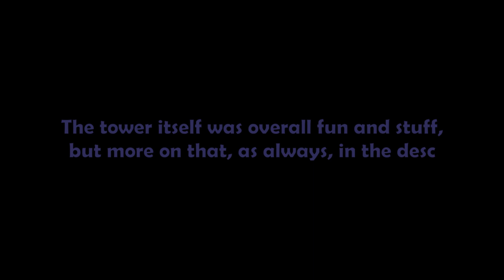Tower of Mind Breaking - Completed [INSANE] | JToH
2 SC's beaten with just 4 days time difference?? Truly mind breaking, am I right?

Overall, I really like this tower, especially it's gameplay, it's so enjoyable and unique to playthrough. The only things I didn't liked in it were early floors until I got consistent on them(I started liking them too afterwards) and my *loopfailing 7-9 for 30 minutes* experience on the winning run.

Fails:
F1-4 - a lot
F5 - ~2-3
F6 - 1(also was previous pb)
F7-9 - while I technically fluked them, as I said earlier, I've also loopfailed them for 30 minutes, so it's either 0 or *too much to count*, whatever pleases you more.
F10 - Fluked!

My ratings:
In-Game Difficulty: Low-Mid Insane
Personal Difficulty: Low-Mid Insane(very close to mid tho, also harder than ToCA)
Enjoyment: 9/10
Creativity: 7.5/10
Gameplay: 9.5/10
Design: 4/10
Original Completion Date: 24th March 2023